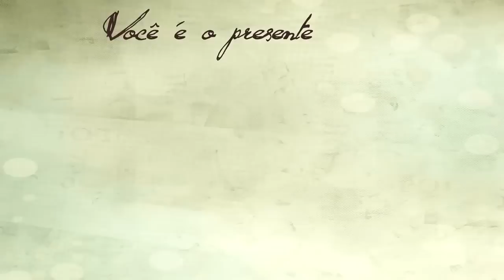Meu Filho Benjamin | Bruna Karla | Lyric Video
Assista a  video letra da canção "Meu Filho Benjamin" de Bruna Karla